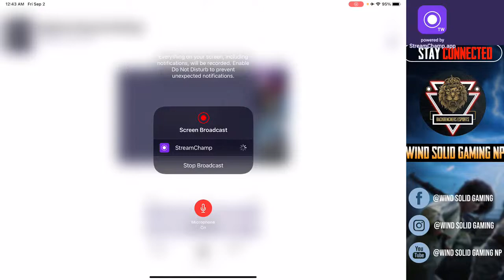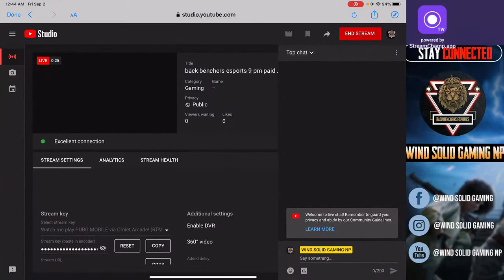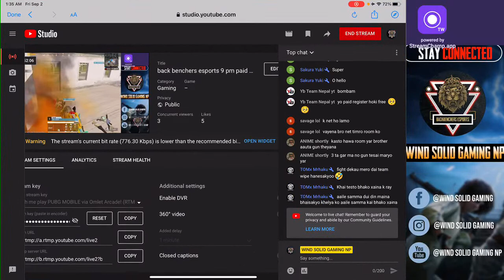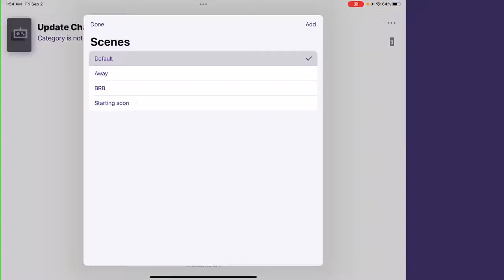back benchers esports 9 pm paid scrim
BackBencher eSports 10K Showdown Ft. Ex, TX, D, BB ,L4S, RE @PUBG MOBILE Esports
Follow Back Bencher eSports on

BACK BENCHERS 9:00 PM PAID SCRIMS/Tournaments WS Gaming